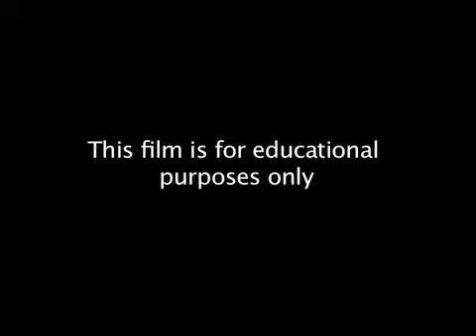Satish Prakash Qamar - Raga Chandramadhu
An extract from a performance by Satish Prakash Qamar, taken from the archives of the Asian Music Circuit.